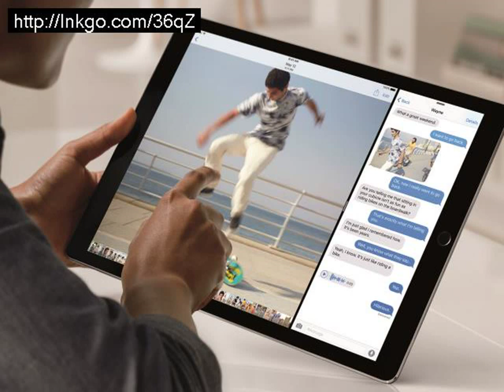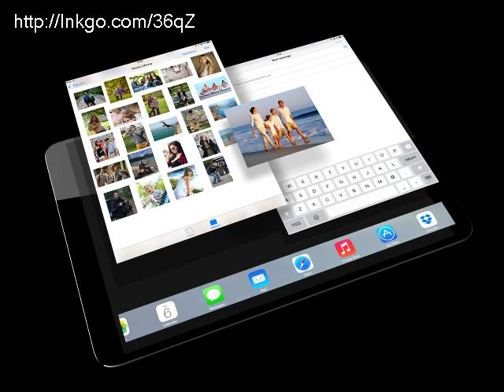Ipad next release